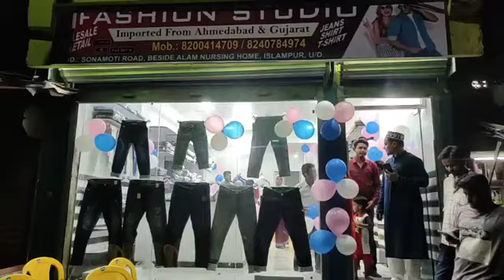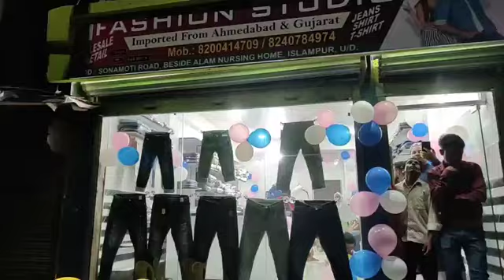🎀 Grand opening of Fashion Studio | At -Near Alam Nursing Home,Sonamoti Road,Teenpool, Islampur, UD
🎀 Grand opening Fashion Studio |
An exclusive house of Quality ready made Shirting, Suiting Branded Jeans, Mensware, Kidsware and Ladiesware at affordable price Flat 30%-35 off for upcoming Durgapuja | At -Near Alam Nursing Home,Sonamoti Road,Teenpool, Islampur, Uttar Dinajpur
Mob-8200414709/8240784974